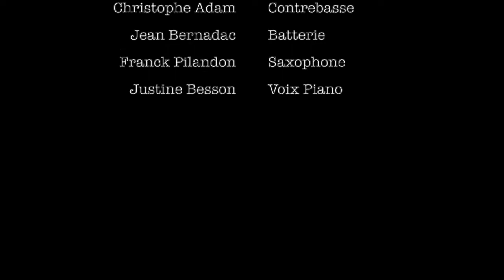French kiss # 142 : "500 miles high" (Chick Coréa tribute/ Justine Besson cover)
Réalisation: Christophe Adam
Graphisme: Jacques Moiroud
Vidéo/Son: Christophe Adam
Web: Félix Adam

"500 Miles high" (Chick Corea)

Some Day You'll Look In To Her Eyes
Then There'll Be No Goodbyes
And Yesterday Will Have Gone
You'll Find Yourself In Another Space
500 Miles High
You'll See Just One Look And You'll Know
She's So Tender And Warm
You'll Recognize This Is Love
You'll Find Yourself On Another Plane
500 Miles High
Be Sure That You Love Stays So Free
Then It Never Can Die
Just Realize This Is Truth
And Above The Skies You Will Always Stay
500 Miles High
500 Miles High
500 Miles High